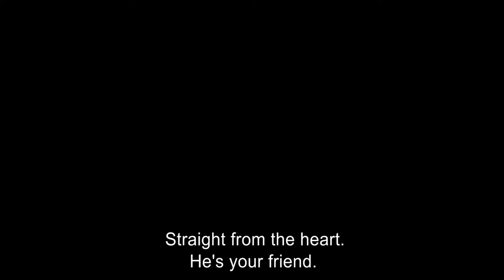‘Africa’ - first trailer for Oren Gerner’s TIFF world premiere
Africa tells the story of 68-year-old Meir, who, struggling with life after retirement, goes out on a personal journey to reconstruct his shaken sense of meaning and vitality. Oren Gerner’s feature debut that will receive its world premiere in Toronto in the Discovery section next month.